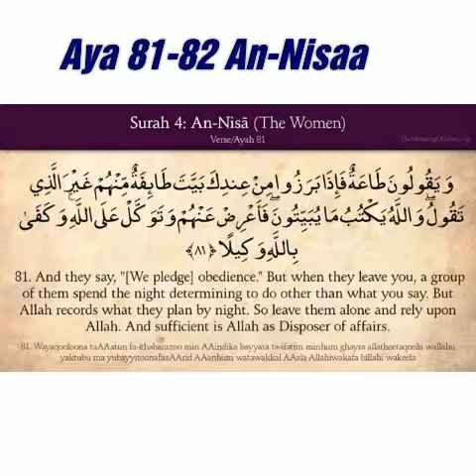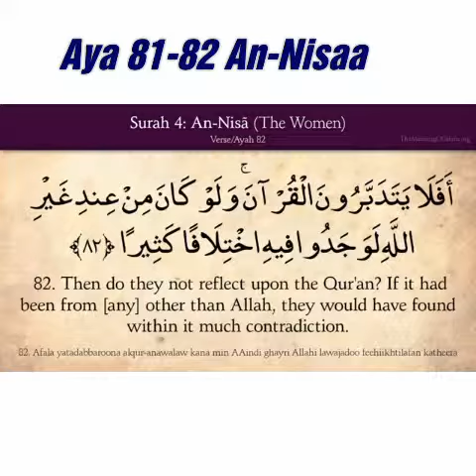Aya 81-82 Surah An-Naml